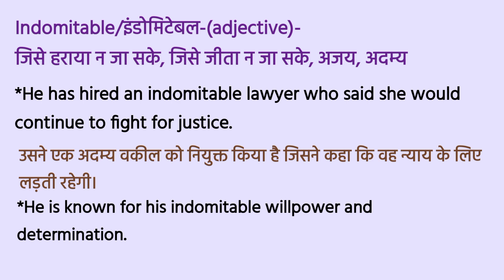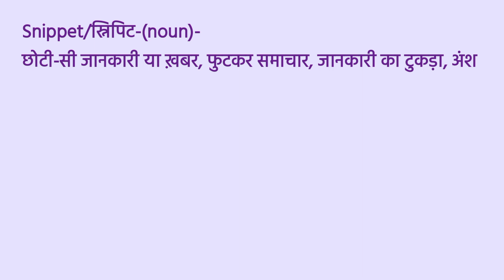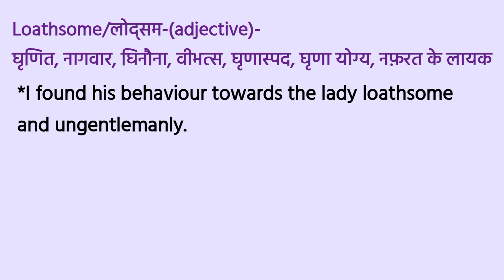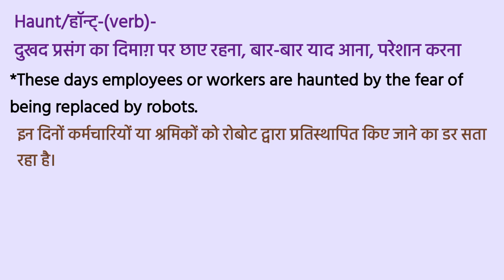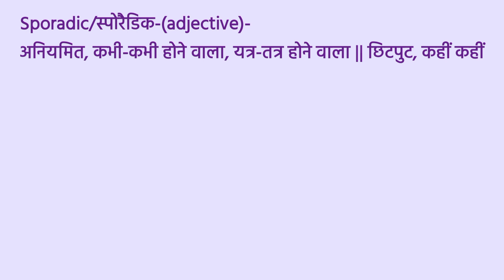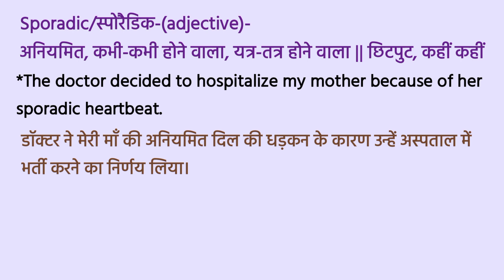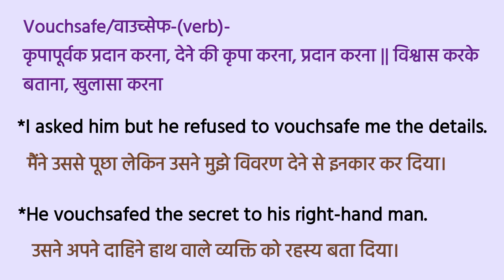Advanced English Words With Examples | Most Useful Vocabulary Lesson | अंग्रेजी के उपयोगी कठिन शब्द